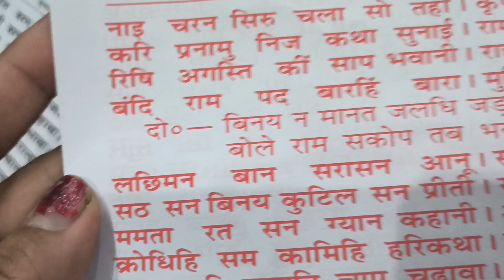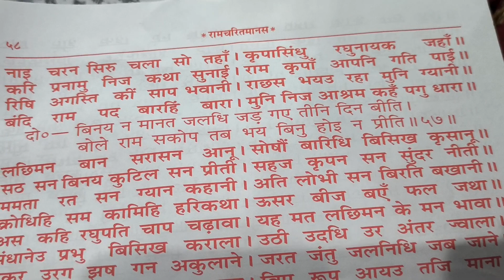तेरी भक्ति का क्या कहना || तेरी शक्ति का क्या कहना || Jay shri hanumaan#@shubhDeepvloguk